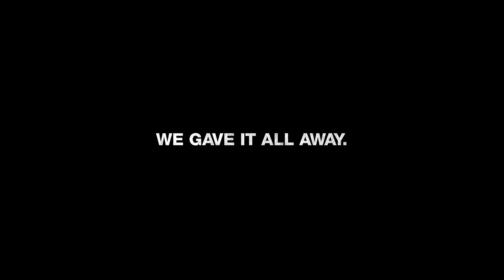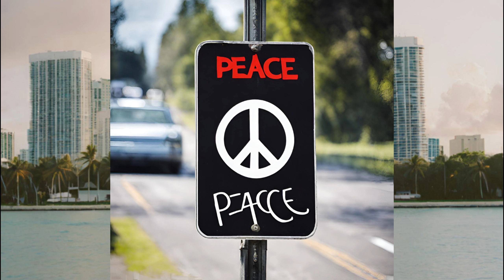Episode 9: God's Plan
Lyrics:
And, they wishin' and wishin' and wishin' and wishin'
They wishin' on me, yeah
Don't pull up at 6 AM to cuddle with me
Yes, I see the things that they wishin' on me
God's plan, God's plan
I hold back, sometimes I won't, yeah
I feel good, sometimes I don't, ayy, don't
I finessed down Weston Road, ayy, 'nessed
Might go down a G-O-D, yeah, wait
I go hard on Southside G, yeah, Way
I make sure that north side eat
And still
Bad things
It's a lot of bad things
Bad things
Yeah, ayy, ayy (ayy)
She say, "Do you love me?" I tell her, "Only partly
I only love my bed and my momma, I'm sorry"
Fifty Dub, I even got it tatted on me
81, they'll bring the crashers to the party
And you know me
Turn the O2 into the O3, dog
Without 40, Oli', there'd be no me
'Magine if I never met the broskis
I can't do this on my own, ayy, no, ayy
Someone watchin' this shit close, yep, close
I've been me since Scarlett Road, ayy, road, ayy
Might go down as G-O-D, yeah, wait
I go hard on Southside G, ayy, Way
I make sure that north side eat, yuh
And still
Bad things
Yeah, yeah
Bad things
Yeah